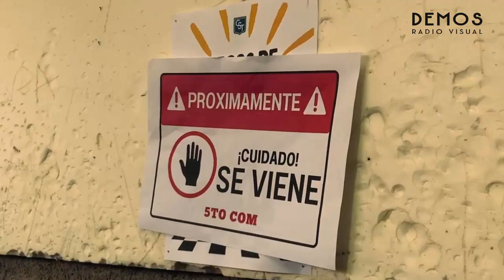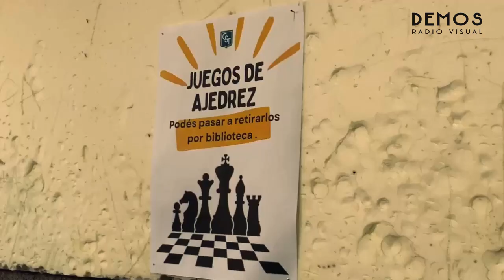COM AL AIRE 1er Progama el 28 de agosto salimos al aire con las secciones y rankings que esperabas!